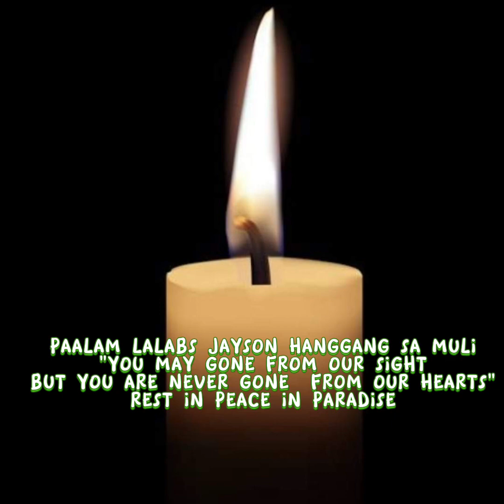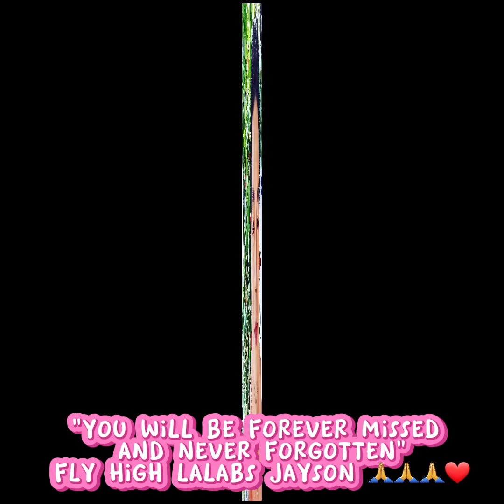PAALAM LALABS JAYSON:HANGGANG SA MULI REST IN PARADISE